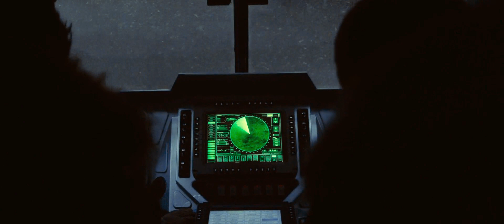Godzilla vs King Ghidorah (no blue filter) - Antarctica Battle - Godzilla: King of the Monsters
Here, I removed the blue filter and adjusted the color balance, hues, curves, and other various lumetri settings to achieve these results.